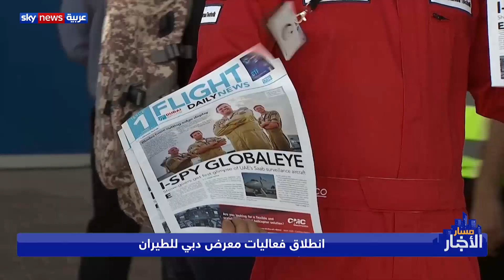الشرق الأوسط يضم 5 مدن من أكبر مراكز الطيران في العالم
انطلق معرض دبي للطيران في نسخته الجديدة حاملا معه أحدث ما توصلت إليه التكنولوجيا في مجال الطيران والدفاع. ويعد المعرض منصة مهمة للشركات التي تهدف لاستشراف حال القطاع في ظل التطور المستمر الذي يشهده.